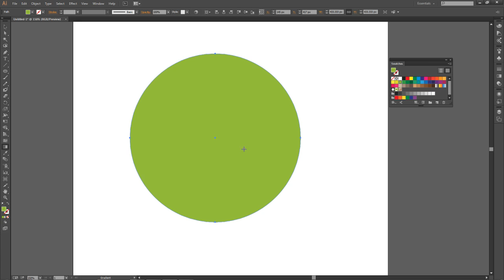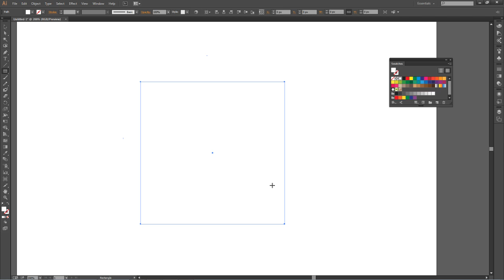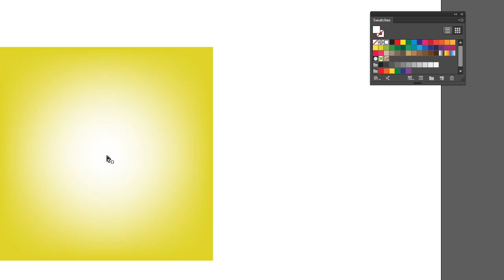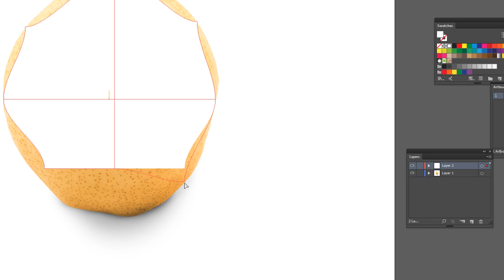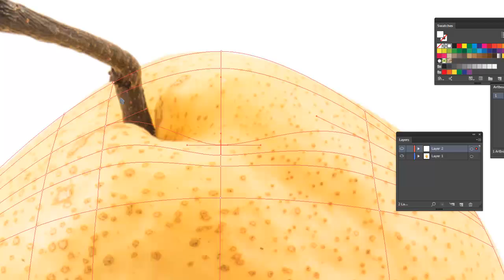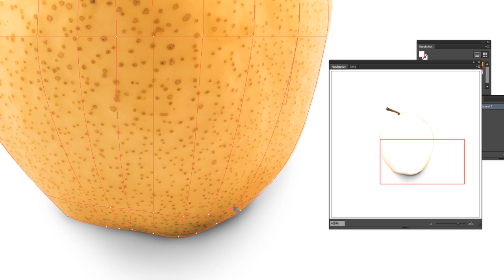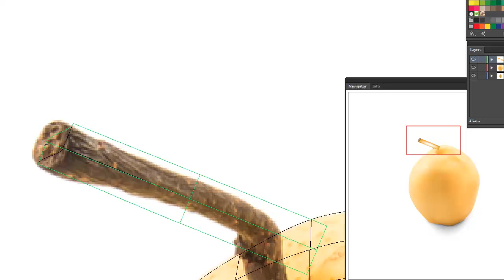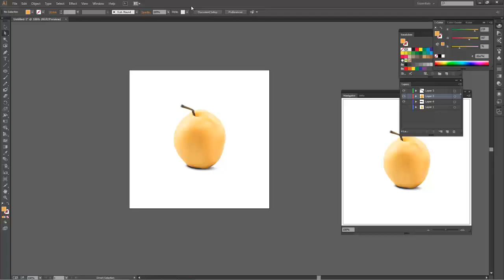ขุนพลกราฟิก สอน Illustrator - การลงสีแบบตาข่าย gradient mesh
ติดตามข่าวสารเกี่ยวกับสต๊อกเวกเตอร์ได้ที่ และที่